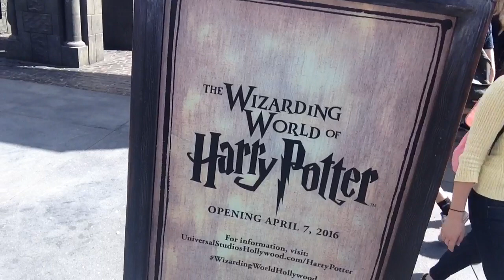TDW 1344 - First Reaction : Wizarding World Universal Hollywood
PERISCOPE - AdamTheWoo